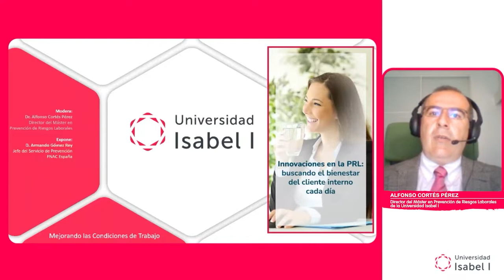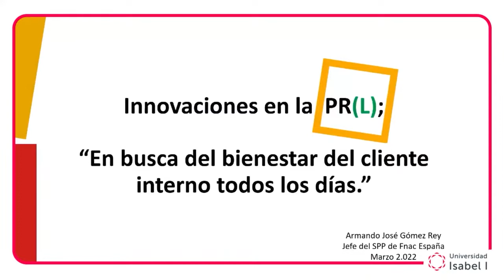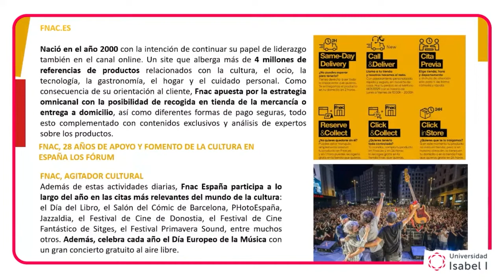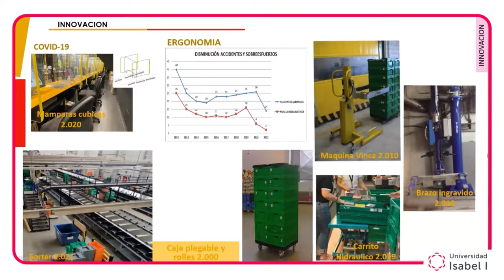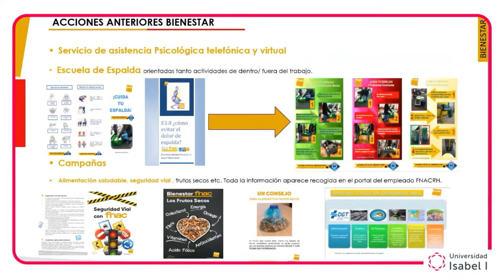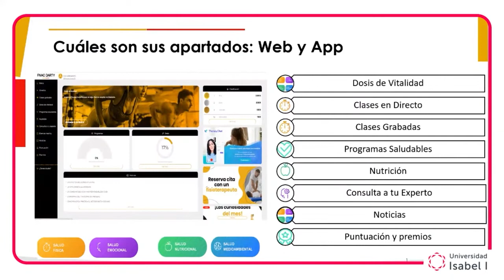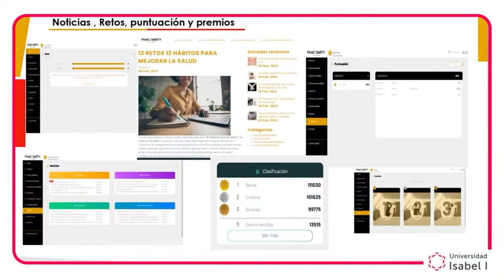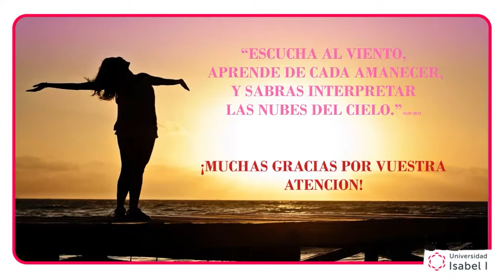Webinar: Innovaciones en la PRL: buscando el bienestar del cliente interno cada día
El próximo 30 de marzo la Facultad de Ciencias Jurídicas y Económicas organiza un webinar sobre las innovaciones en materia de Prevención de Riesgos Laborales impartido por Armando José Gómez Rey, jefe del Servicio de Prevención Propio de FNAC España.

 Alfonso Cortés Pérez, será el moderador del webinar en el que Armando José Gómez Rey analizará distintas acciones que están desarrollando en su empresa para mejorar el bienestar de sus empleados.

▶Habilítate para el ejercicio profesional como Técnico Superior en Prevención de Riesgos Laborales

𝗠𝗮́𝘀 𝘀𝗼𝗯𝗿𝗲 𝗹𝗮 𝗨𝗻𝗶𝘃𝗲𝗿𝘀𝗶𝗱𝗮𝗱 𝗜𝘀𝗮𝗯𝗲𝗹 𝗜:
🔴 Estudiar Online en la UI1: